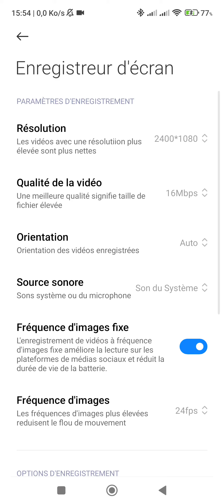J'ai enfin réussi à avoir le max bonus : 50.000$ et 99 items de chaque !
Toon Blast : après des heures et des heures de jeu, et plus de 10.000 niveaux passés depuis 5 ans, j'ai enfin réussi à être au maximum des bonus :
- 50.000 $
- 99 roquettes
- 99 bombes
- 99 boules arc-en-ciel
- 99 marteaux
- 99 gants de boxe
- 99 enclumes
- 99 dés

Hey hey
10 février 2024